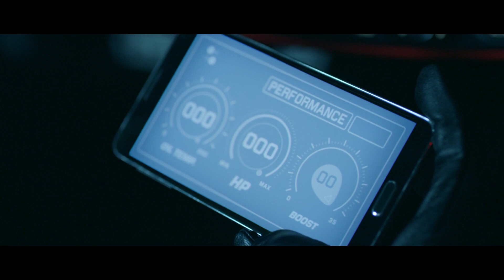Don Omar - Danza Kuduro (Remix) x Pennzoil Joyride Circuit Ferrari 488 GTB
Video Credits:
Director: Ozan Biron
Production: Lemonade Films
Agency: J. Walter Thompson Atlanta
DP: Tim Sessler
Drone Aerials: Brooklyn Aerials
Visual Effects: The Embassy
Colorist: Billy Gabor, Company 3
Director of photography: Macgregor